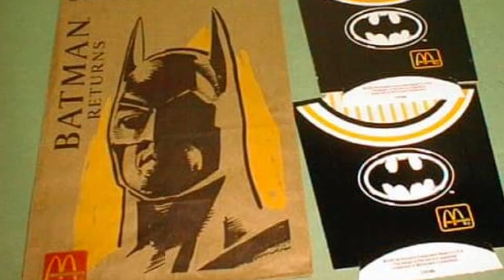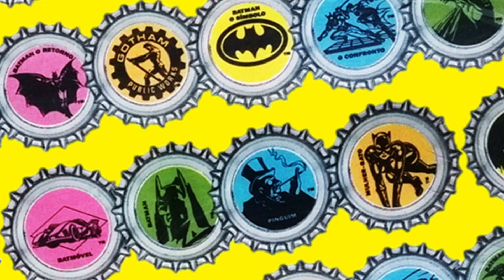O FILME DO BATMAN QUE CHOCOU (quase) TODO MUNDO!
30 anos atrás estreava BATMAN, O RETORNO, dirigido por Tim Burton. A continuação tão esperada, porém, acabou chocando por seu conteúdo grotesco e causando pânico moral na imprensa americana. Crianças disseram ter sua infância destruída, associações cristãs fizeram protestos, McDonald's precisou dissociar seu McLanche Feliz do filme. Um pouco dessa história que em muito explica como funciona Hollywood e maneira como as pessoas em geral veem super-heróis.